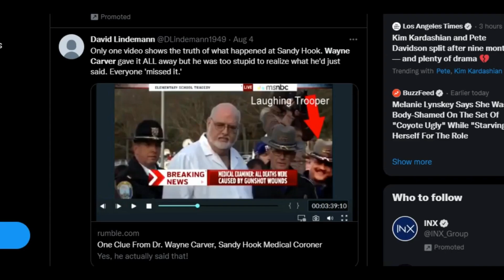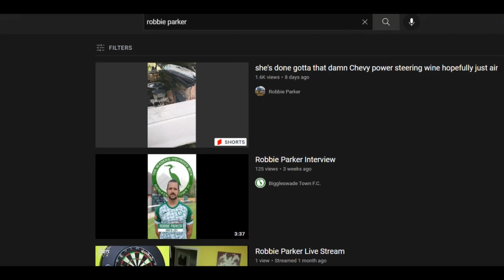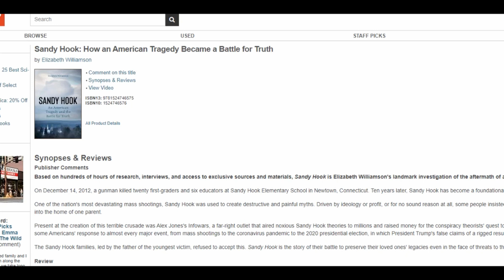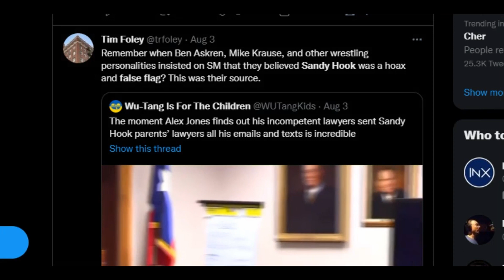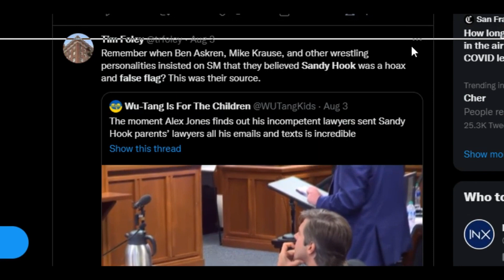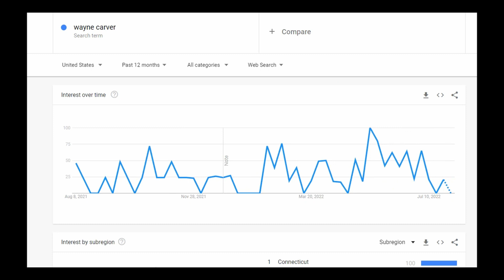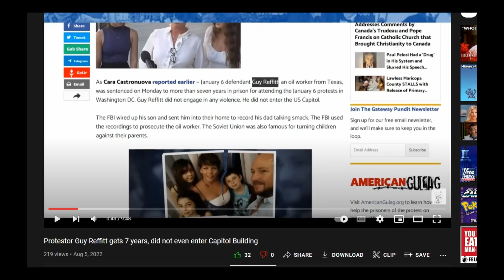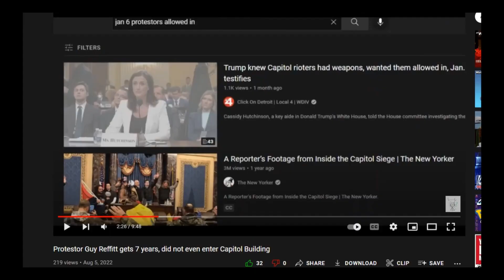Alex Ruined by Texas Jury, Owes $45 mil, More lawsuits to come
All reality investigators who where shocked by the strange series of circumstnaces surrounding the tragedy feel gaslit and intimidated now that Alex gets demolished in Austin court because he used his enormous platform to question the narrative. The judge is far left  politically based on social media posts (btw which shouldn't exist for an impartial judge). The emporer is extremely naked and the majority dumb deaf and blind to that fact.  Alas, just a matter of time. As nothing can stop...